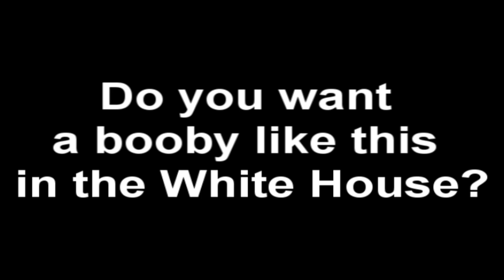Anti Rick Perry political ad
Ad made for AP Gov attacking Rick Perry.
Don't start a political debate or I'll lock the comments.